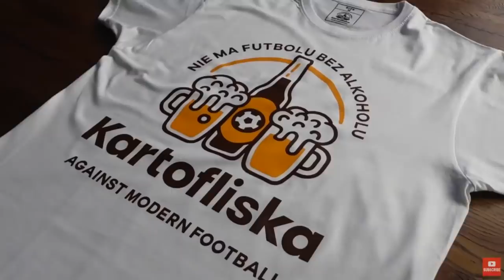Najlepsza Kołysanka na Świecie - Program Meczowy #89"